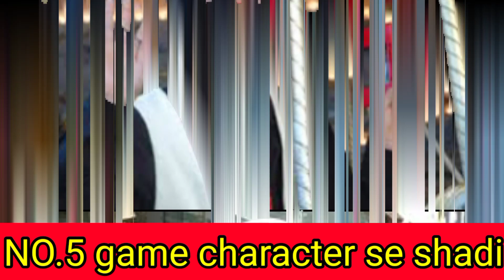TOP 5 दुनिया के सबसे वीचीत्र जोडे